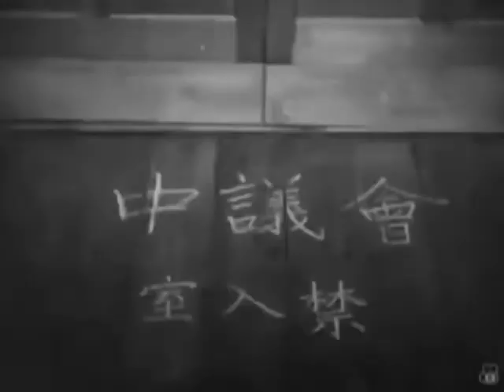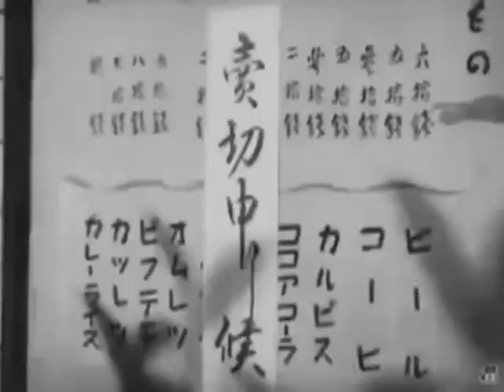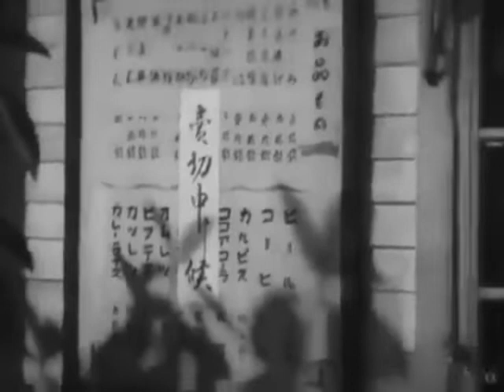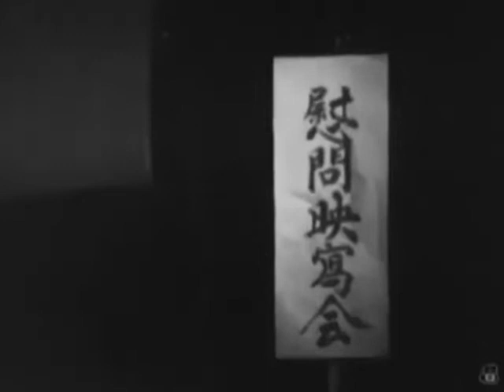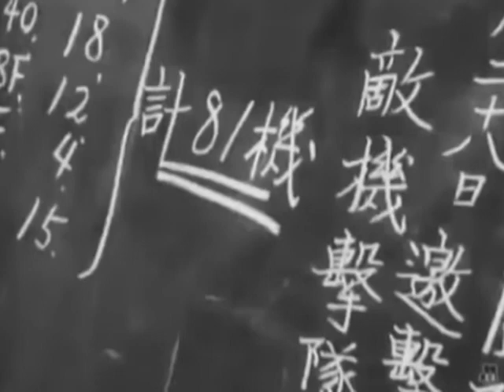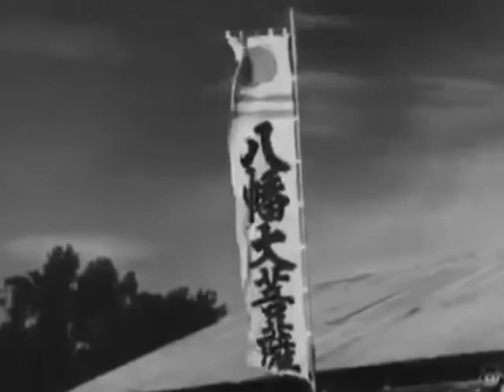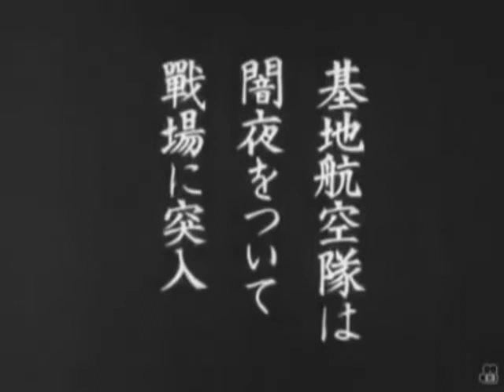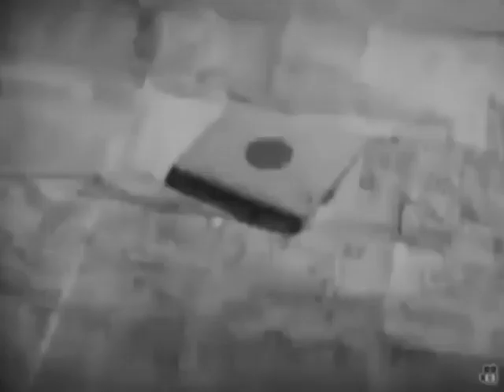雷撃隊出動（らいげきたいしゅつどう） 山本嘉次郎監督 大河内伝次郎 藤田進 森雅之 月田一郎 河野秋武 灰田勝彦 東山千栄子 高田浩吉 黒川弥太郎 1944年製作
雷撃隊出動（らいげきたいしゅつどう） 1944年製作
監督　山本嘉次郎
出演者　大河内伝次郎　藤田進　森雅之　月田一郎　河野秋武　灰田勝彦　東山千栄子　高田浩吉　黒川弥太郎

雷撃隊出動 [DVD]

艦攻や陸攻など、日本海軍の雷撃隊の活躍を描く。
実物の航空機や航空母艦が多数登場することから、貴重な史料としても知られる。
戦意高揚映画とみなされるが、南方基地でののんびりとした日常を描いていると同時に、航空機の不足など敗戦が濃厚な日本軍の状況も隠さずに描いていることから、悲壮感が漂う戦後の反戦映画より反戦色が色濃い作品と言われている。

人を殺すために死ぬことが美徳とされること、それが当然であったとすると、自分や他者の内包している価値なんてのは転がり続ける石のようだな
カメラワーク良かったのでちょこちょこメモした。監督は黒澤明の師匠らしい
44年に製作された映画とは思えないほど敗戦色が濃い映画。観て思ったのは、いくら負けていいるのが分かっていながらこれほど空襲があり、神棚も銃撃され東山千栄子が怒るような戦意高揚映画は、破綻している。公開もされているのだから、しょうがないなぁという感じで観ていたのかと思うと悲しい。空母が結構出てきており「トップガン」的なシーンもあり興味深い。戦艦と空母、飛行機と海軍の全面協力であるので貴重な映画とはいえる。しかし、話はひどい。
対空砲浴びても、発進したらタダでは帰ってこない雷撃精神。八幡大菩薩が仰ぐ。
お馴染みの軍艦マーチはガチ。
とある中部太平洋の基地に寄港した航空母艦航空隊の雷撃機搭乗員達は、前線に雷撃機の補充がなかなか届かない状況に焦りや苛立ちを募らせる一方で、基地部隊の将兵達との交流によって戦うことや勝つことへの考えを深めてゆく。母艦からの発進や空戦後の軌跡が残る上空のシーンなど見所も多い。アレンジを加えた軍艦行進曲も良い。
敗戦濃厚な戦況を背景に日本海軍雷撃隊の活躍を描いた、戦時中に作られた戦意高揚映画……と云っちゃうとかなり威勢のいい作品と感じるけれど、実際には補給が間に合わず暇を持て余す軍人の姿や、折角補給された雷撃機で特攻するしか術がない状況などを描写した、どう穿って見ても反戦映画としか思えない一作。もしかしたら、『兵隊さんが戦地でこんな歯痒い思いをなさってるんだから銃後の我々がもっと頑張らんと』という意味かも知れないけど。
特撮場面は円谷英二が担当しているといっても、海軍の協力があっての製作とあって、能天気なプロパガンダにはなり得なかったんだろうァとも穿ってみたり。
構成などイロイロ素人臭い印象を受けるものの、イロイロ本物が出てくる辺りが凄いの一言。
右から左書きで出てくる日本語も今となっては趣深い。